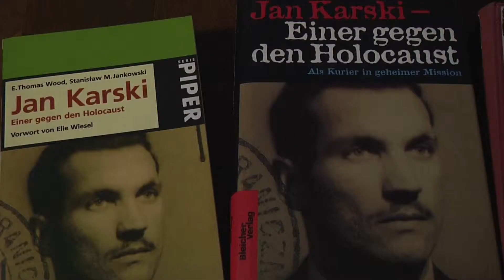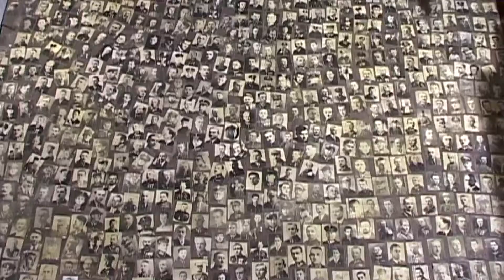Nagroda IPN „Świadek Historii” Stanisław M. Jankowski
Stanisław M. Jankowski (ur. 1945 r. w Krakowie)
Absolwent historii UJ, dziennikarz, publicysta, pisarz. Zasłużony dla badania i odkrycia prawdy o zbrodni katyńskiej. Był współzałożycielem Niezależnego Komitetu Historycznego Badania Zbrodni Katyńskiej. Współpracował z Instytutem Katyńskim a także z Główną Komisją Badania Zbrodni Hitlerowskich w Polsce. Znalazł się w gronie ekspertów konsultujących głośny film Andrzeja Wajdy "Katyń". Położył wybitne zasługi dla badania i upamiętniania konspiracyjnej produkcji broni w Krakowie w okresie okupacji. Jego książki, reportaże i słuchowiska były wielokrotnie nagradzane. Autor kilku tysięcy publikacji na łamach prasy krajowej i polonijnej, słuchowisk radiowych i filmów dokumentalnych. Autor ponad 20 książek m.in. o AK, gen. Leopoldzie Okulickim, kulisach zbrodni katyńskiej, emisariuszu Janie Karskim, Piwnicy pod Baranami w dokumentach SB. Od 1967 r. współpracował z Okręgową Komisja badania Zbrodni Hitlerowskich, a od 1998 r. z IPN. Autor licznych referatów naukowych, współautor (z R. Kotarbą) książki „Literaci a sprawa katyńska”, kurator – ze swoich zbiorów – przygotowanej dla IPN wystawy dokumentalno-historycznej o Powstaniu w Czortkowie. Pomysłodawca i kurator wystawy „Zginęli w Katyniu”. Jeden ze współzałożycieli Niezależnego Komitetu Historycznego badania Zbrodni (1989), który w 2010 r. został uhonorowany tytułem „Kustosza Pamięci Narodowej”. W 2011 r. Został odznaczony Krzyżem Oficerskim Orderu Odrodzenia. Autor kilku tysięcy publikacji w prasie krajowej i zagranicznej, także polonijnej, oraz słuchowisk radiowych i scenariuszy do filmów dokumentalnych dla TVP Historia. Twórca wielu wystaw historyczno-dokumentalnych, eksponowanych m.in. w Nowym Jorku, Londynie, Paryżu, Bostonie, Lwowie i wielu innych miastach. Spod jego pióra wyszło dwadzieścia książek poświęconych Armii Krajowej i zbrodni katyńskiej. Wieloletni redaktor „Biuletynu Katyńskiego”.